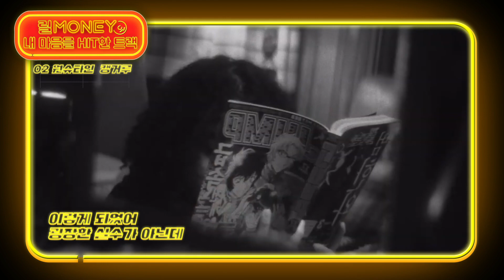[HIT TRACK] 릴MONEY｜릴보이 (lIlBOI) , 원슈타인 , 미란이 (Mirani) - HEAT｜Stone Music+｜스톤뮤직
릴머니 신곡 발매 기념 릴크루 히트트랙 훑어보기
내 마음을 사정없이 HIT 하는 띵곡들ㅠ 🔥🔥🔥